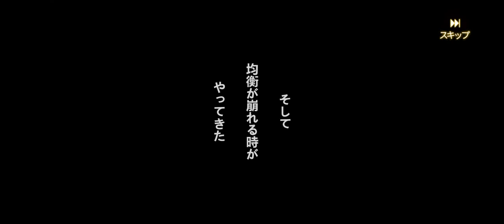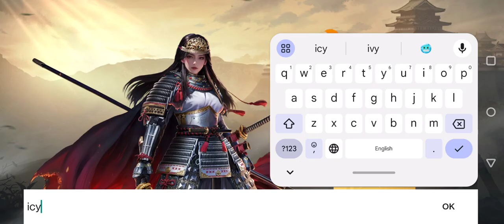戦国ブシドー〜大野望の巻〜 | Gametry | Android